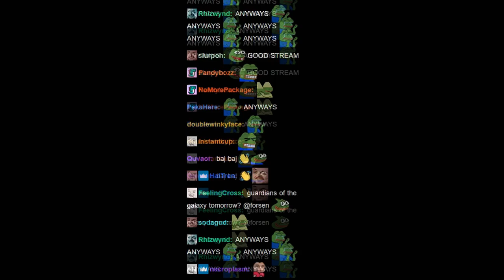Forsen plays Mario Party Superstars - Part 2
Original Title: Dominating Face It! Stream snipers getting banned!
Stream Duration: 4:54:10

Game Description: Mario Party Superstars is a party video game developed by NDcube and published by Nintendo for the Nintendo Switch. It is the twelfth home console installment in the Mario Party series and the second for the Nintendo Switch, following Super Mario Party, released on October 29, 2021.

General
Format : MPEG-4
Format profile : Base Media
Codec ID : isom (isom/iso2/avc1/mp41)
File size : 12.6 GiB
Duration : 4 h 54 min
Overall bit rate mode : Constant
Overall bit rate : 6 148 kb/s
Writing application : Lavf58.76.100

ID : 1
Format : AVC
Format/Info : Advanced Video Codec
Format profile : High@L4.2
Format settings : CABAC / 4 Ref Frames
Format settings, CABAC : Yes
Format settings, GOP : M=3, N=120
Codec ID : avc1
Codec ID/Info : Advanced Video Coding
Source duration : 4 h 54 min
Bit rate mode : Constant
Bit rate : 6 003 kb/s
Width : 1 920 pixels
Height : 1 080 pixels
Frame rate mode : Variable
Frame rate : 60.000 FPS
Minimum frame rate : 58.824 FPS
Maximum frame rate : 62.500 FPS
Color space : YUV
Bit depth : 8 bits
Scan type : Progressive
Bits/(Pixel*Frame) : 0.048
Stream size : 12.3 GiB (98%)
Source stream size : 12.3 GiB (98%)
Color range : Limited
Color primaries : BT.709
Transfer characteristics : BT.709
Matrix coefficients : BT.709
mdhd_Duration : 17649272
Codec configuration box : avcC

Audio
ID : 2
Format : AAC LC
Format/Info : Advanced Audio Codec Low Complexity
Codec ID : mp4a-40-2
Bit rate : 129 kb/s
Channel(s) : 2 channels
Channel layout : L R
Sampling rate : 48.0 kHz
Frame rate : 46.875 FPS (1024 SPF)
Compression mode : Lossy
Stream size : 271 MiB (2%)
Source stream size : 271 MiB (2%)
Default : Yes
Alternate group : 1
mdhd_Duration : 17650986